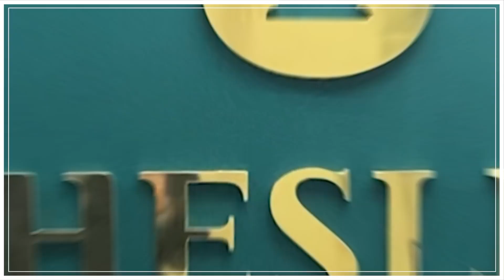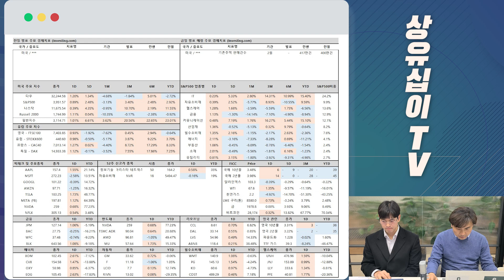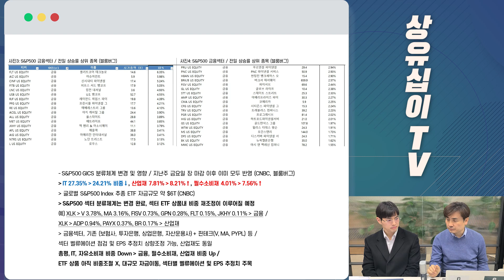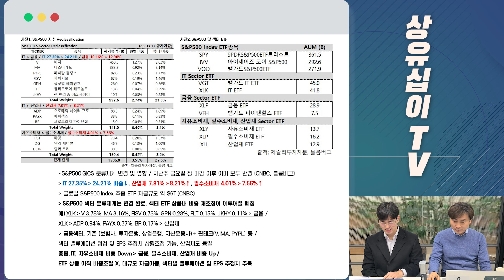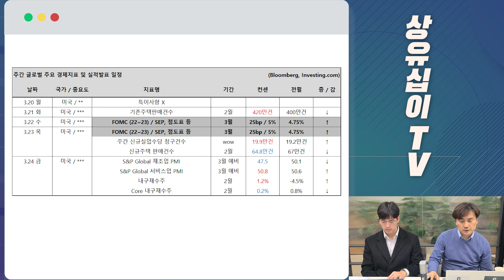3월 FOMC 동결 전망ㅣS&P 500 GICS 분류체계 변경ㅣCS의 $17 채권 가치 "0" (03월 21일 화요일) 여미남 : 미국 주요 기업 이슈 (Feat.박세익 전무)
00:00 인트로
00:21 도입부
00:38 전일 및 금일 발표 주요 경제지표 & 빅테크와 주요 종목 및 금리 관련 지표 1
04:55 전일 시장 주요 이슈_월가 글로벌 IB view, 3월 FOMC 동결 전망
07:33 S&P 500 GICS 분류체계 변경 및 영향 관련 주요 내용 및 지표
08:40 Fuzzpanda 트위터 관련 주요 내용 및 사진
15:27 CS 및 일부 금융주 관련 주요 이슈
16:46 FRC, NYCB 관련 주요 이슈
18:46 아마존, 넷플릭스 관련 주요 이슈
21:17 주간 글로벌 주요 경제지표 및 실적발표 일정